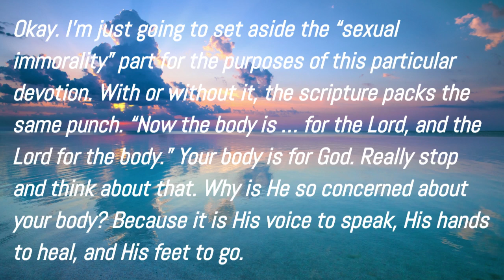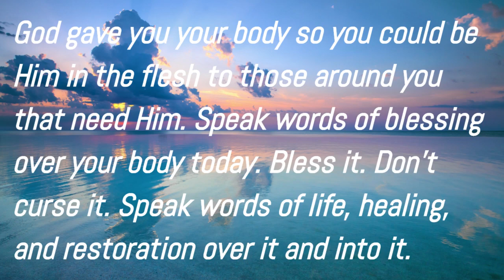Stop CURSING Your Body! Speak LIFE Over It Instead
Many of us relate to our bodies in a negative way - we criticize it, judge it harshly or speak curses over it. But the truth is, our bodies actually belong to God! He created them to be His vehicles of love, healing and purpose in this world. According to scripture, our bodies are meant to be used for the Lord and His Kingdom work. That means He needs our bodies to be healthy, whole and fully-functioning in order to fulfill His call on our lives. So instead of cursing our bodies, we should bless them! In this video, we'll discover 3 practical ways we can speak life and blessing over our bodies today. First, we can verbally declare scriptures of healing, wholeness and prosperity. Next, we can bless our bodies through positive self-talk and affirmations of worth. And finally, we can take specific actions that honor our bodies as God's creation - through nutrition, self-care and movement. When we view our bodies as God's allies in our purpose, not enemies to overcome, it changes our entire perspective. Our bodies deserve respect and honor - and God promises joy and fulfillment when we steward them well. So today, let's bless our bodies with life-giving words and take the first steps towards healthier journeys of purpose and abundant living. God made our bodies His own, and He needs them whole. Let's commit to speaking and living in a way that honors His gift of health and wellbeing. With our bodies, we can touch the world and fulfill our God-given destinies!